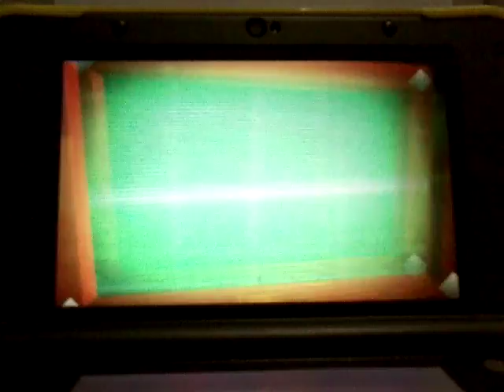Episode 5 quiet please Luigi's Mansion Dark Moon we did the whole mission in one try